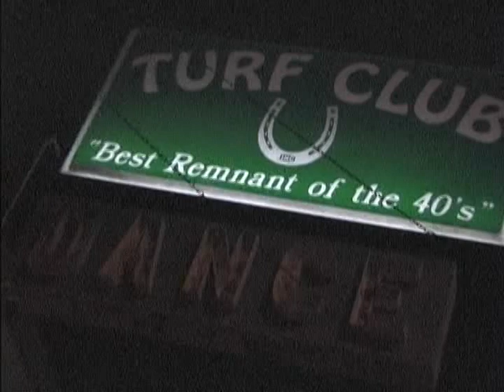the Short Fuses -- LiVe @ the TurF cLub --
:: rOck AcTioN 2000 ::